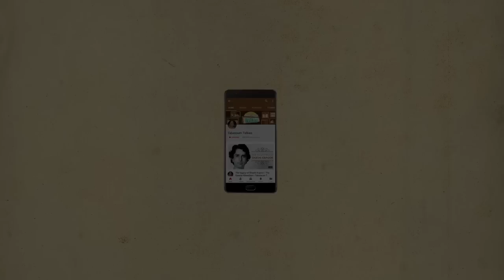Divya Rana: The Actress Who Quit Films After 6 Years | Tabassum Talkies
Divya had an affluent upbringing with her father a prominent business man and mother from royal lineage, she got into films by accident. She starred in several films opposite Rajiv Kapoor however none could work. she eventually left films and settled in Dubai to focus on her personal life.